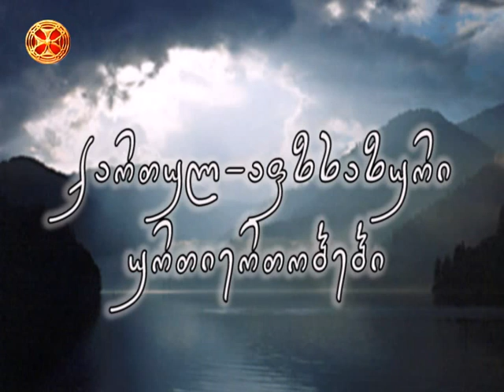ქართულ-აფხაზური ურთიერთობები - თეიმურაზ გვანცელაძე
qartul-afxazuri urtiertobebi - teimuraz gvenceladze - ჩვენი ფონდი